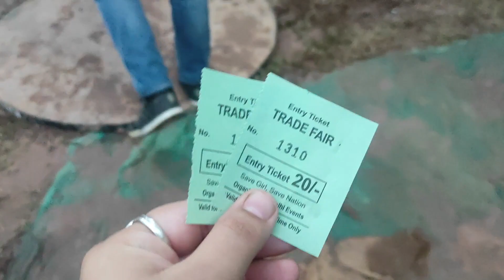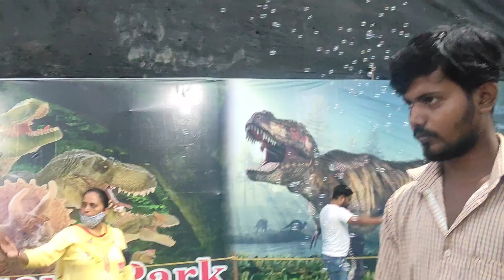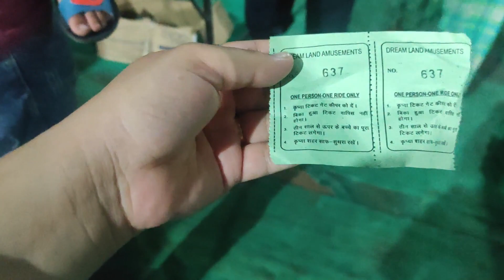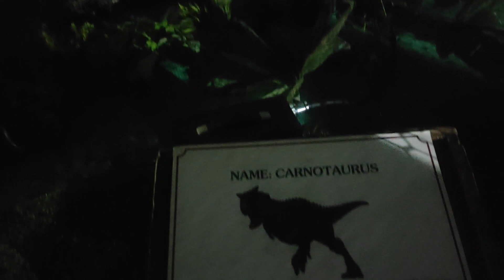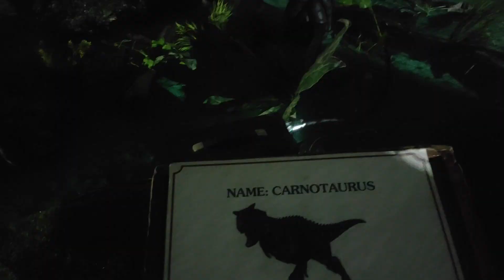Panchkula Trade Fair 2021| Robotic Dinosaur Park|London Bridge Theme |Amusement Park at Sector 5 PKL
hi guys trade fair has started in panchkula.
I enjoyed a lot making this content for you all.

Glamorous We|Aditi Vishal Puri